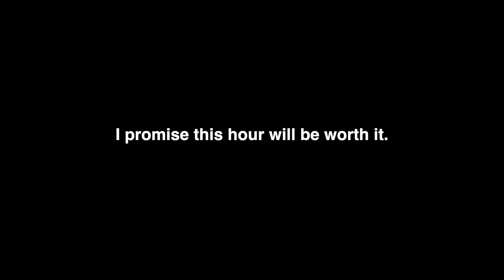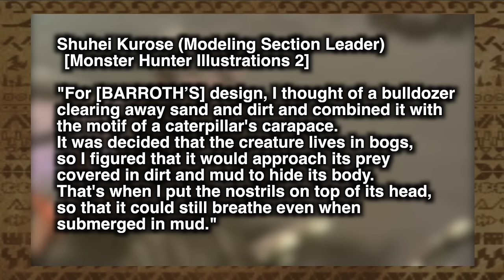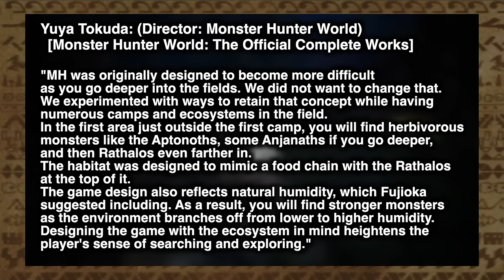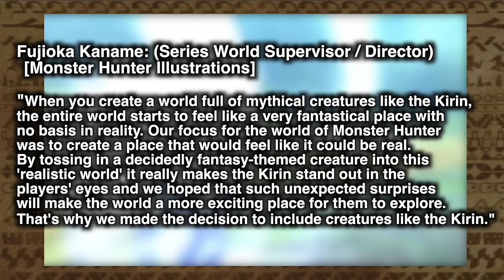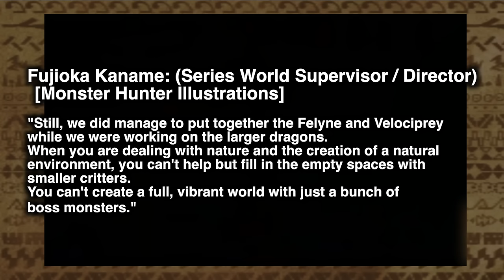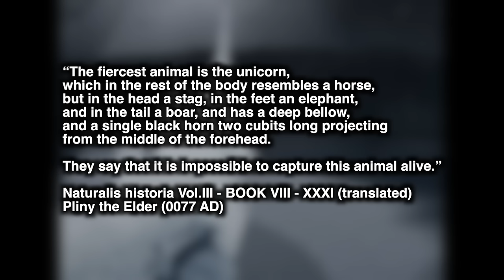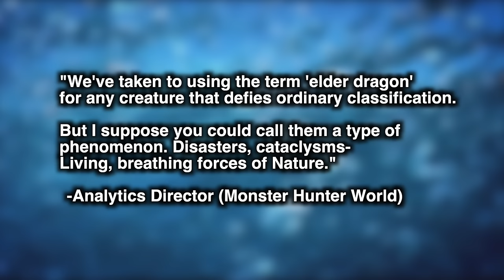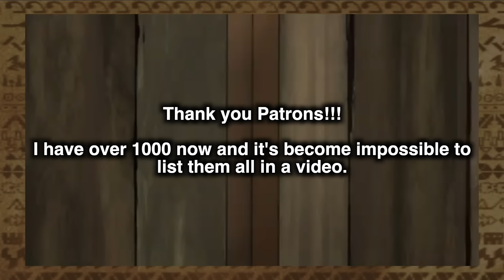What is Monster Hunter really about?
Here's a short analysis on Monster Hunter's art direction, and what I believe the game's theme and message is. What I believe Monster Hunter can tell us about humanity and our role on planet Earth.

00:00 Intro
01:37 Core Design Philosophy of Monster Hunter
10:48 Monster Hunter is a Reflection of Humanity
 24:00 We will Forever "Hunt Monsters"
52:34: Outro

Special thanks to  @nervosen  for MH1 multiplayer footage.

If you wanna support me, please leave a LIKE or COMMENT.